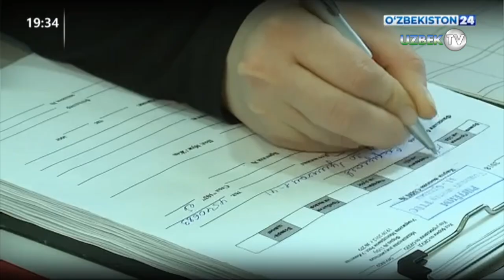Шавкат Мирзиёев провел видеоселекторное совещание, посвященное совершенствованию деятельности...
Под председательством Президента Шавката Мирзиёева 5 мая состоялось видеоселекторное совещание, посвященное совершенствованию деятельности служб скорой и экстренной медицинской помощи.

Эти звенья здравоохранения играют важную роль в сохранении здоровья и жизни человека в течение «золотого часа» - промежутка времени, позволяющего оказать наиболее эффективную первую помощь. За последние пять лет многое было сделано для улучшения материального обеспечения и кадрового потенциала этих служб.

В частности, было закуплено 2 224 новых автомобиля скорой помощи, а количество современных реанимобилей увеличилось 24 до 435. Организовано еще больше станций и бригад скорой помощи.

При этом сумма средств, выделяемых на лекарства в расчете на один вызов, увеличилась в 16 раз, а ассортимент препаратов расширился с 20 до 45.

Отдельное внимание уделено и укреплению системы экстренной помощи на местах. В регионах создан 21 межрайонный центр сочетанных травм и острых сосудистых заболеваний. В результате жители районов и городов стали меньше обращаться в областные центры.

К примеру, в прошлом больные, получившие серьезные травмы в дорожно-транспортных происшествиях на перевале Камчик, доставлялись пункты неотложной помощи в Ташкенте и Намангане, расположенные за 100 километров от места происшествия. Сегодня центры, организованные в городе Ангрене и Папском районе, способствуют решению этой проблемы.

Вместе с тем имеются вопросы, требующие своего решения. Они были подняты и в ходе открытого диалога главы государства с работниками сферы 18 марта.

Так, в прошлом году поступило более 50 тысяч жалоб на прибытие бригад скорой помощи с опозданием.

Одной из причин этому является отсутствие единого управления службами. В частности, вопросы приема на работу в систему скорой помощи, обеспечения лекарствами, транспортом, топливом, координации работы водителей находятся в ведении разных ведомств. Из-за такой путаницы в управлении оказание скорой медицинской помощи ограничено территорией района. Станция скорой помощи, хоть и граничит с соседним районом, не принимает вызовы оттуда.

Во многих машинах скорой помощи нет навигационных систем, 10 тысячам улиц до сих пор не присвоено название, а около 500 тысяч домов не пронумерованы.

Экстренная помощь больному оказывается не в ближайшем к нему медицинском учреждении, а только в считанных заранее закрепленных больницах. Этот порядок назван на совещании главной проблемой сферы.

В связи с этим разработана отдельная программа по совершенствованию системы скорой и экстренной медицинской помощи.

На совещании определены задачи по практической реализации программы.

В частности, с 1 июля текущего года будут созданы Республиканский центр скорой медицинской помощи «103» и его областные филиалы с единой вертикалью управления. В результате скорая медицинская помощь, исходя из опыта Ташкента, отныне будет оказываться не в пределах одного района, а по всей области.

Районные диспетчерские службы по приему вызовов будут упразднены, в регионах появятся единые колл-центры. Наряду с операторами в колл-центре будет работать отдельная врачебно-консультационная бригада.

К областным колл-центрам также могут подключиться частные клиники, имеющие службу скорой помощи.

Эта практика сначала будет внедрена в Сырдарьинской области через Фонд медицинского страхования, затем, поэтапно, во всех регионах.

Отмечалось, что в 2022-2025 годах все устаревшие машины скорой помощи будут заменены современными автомобилями, в результате чего время прибытия бригад сократится в 3 раза.

На сегодняшний день насчитывается 2 695 бригад скорой медицинской помощи. В 500 из них не хватает врачей, а в целом в сфере более 6 тысяч врачей работают по совместительству.

Согласно международному опыту, не во всех случае врачи должны выезжать на вызов. В связи с этим будет введена система сортировки в зависимости от сложности, актуальности и типа вызовов.

В бригаду скорой помощи сегодня входят врач, фельдшер и водитель. Как показывает зарубежный опыт, фельдшер скорой помощи одновременно является и водителем.

Поэтому с нового учебного года молодых людей, обучающихся на фельдшеров, будут учить и вождению. Для этого автошколы закрепят за медицинскими колледжами.

Вместе с тем будет создана система поощрения работников скорой медицинской помощи на основе оценки их работы пациентами. В конце каждого квартала сотрудники бригад, чья работа высоко оценена больными, будут премироваться в размере 50 процентов от их заработной платы.

Количество вызовов на тысячу человек в нашей стране составляет 352. Это в 6-7 раз больше, чем в развитых странах. Из-за отсутствия элементарных медицинских услуг в селах и махаллях население обращается в службу скорой помощи.

В связи с этим даны указания по созданию медицинских пунктов в махаллях.